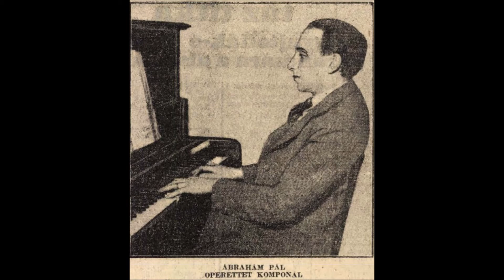Marek Weber/Leo Monosson: "My Golden Baby" von Paul Abraham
„My Golden Baby“ heißt dieses Lied aus der Operette „Die Blume von Hawaii“ von Paul Abraham, das hier von Leo Monosson (unter dem Namen Leo Moll) zusammen mit dem Orchester Marek Weber interpretiert wird.